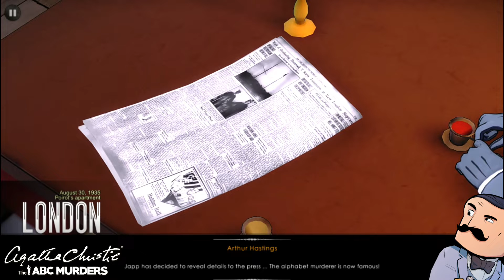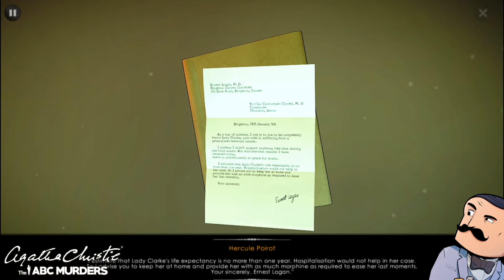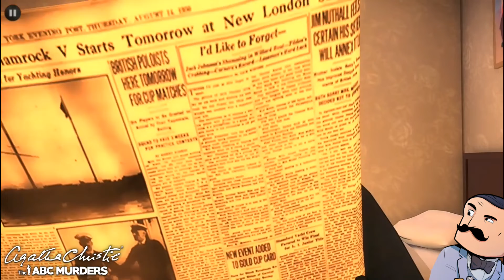Agatha Christie ABC MURDERS (Poirot) Part 3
Over to our 3rd place today to do some investigating and find out some more clues as we get ever closer to uncovering the truth